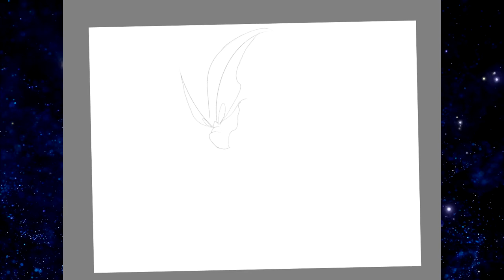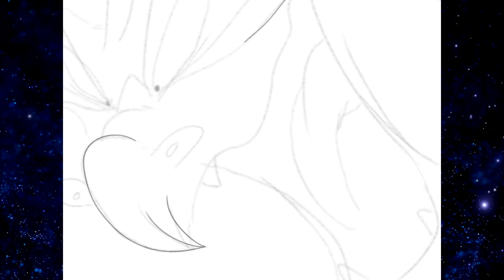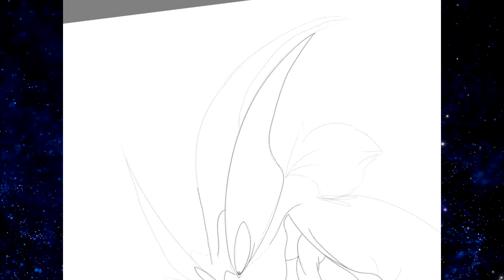Watch me Draw - XD001 2020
Major spoilers for Pokemon XD: GoD...a game that's at least 15 years old.